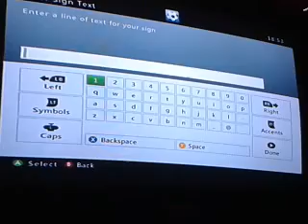Parkour Adventure ep 2.